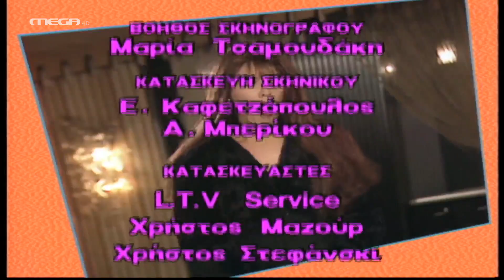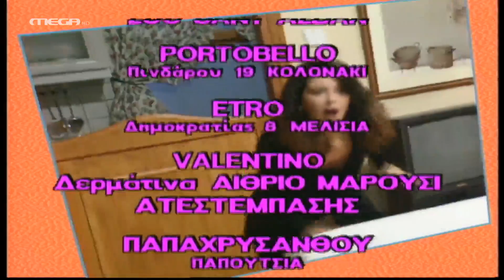Άλλη το Πρωί, Άλλη το Βράδυ - Επεισόδιο 6 HD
Η Αννίτα είναι δημοσιογράφος. Δηλαδή όχι ακριβώς.. Γράφει τη στήλη με τα φαρμακεία σε μια μικρή εφημερίδα. Είναι όμορφη, είναι χωρισμένη, έχει μια μικρή κόρη και είναι και τσιμπημένη… με έναν συνάδελφο που δεν της δίνει καμία σημασία. Κάθε πρωί βάζει ένα απλό φουστανάκι και αρχίζει να τρέχει: το παιδί πρέπει να πάει στο σχολείο, ο διευθυντής να σταματήσει να φωνάζει, ο ακαμάτης αδερφός πρέπει να ψάξει για δουλειά για να πάψει να δανείζεται από τον κουμπαρά του παιδιού και πάει λέγοντας… Το βράδυ, όμως, η γκαρνταρόμπα αλλάζει… Το φουστανάκι αλλάζει σε σέξι βραδινή τουαλέτα και η Αννίτα μεταμορφώνεται σε μια άλλη γυναίκα, με εντελώς άλλη ζωή…

ΣΥΝΤΕΛΕΣΤΕΣ
Παίζουν: Σοφία Αλιμπέρτη (Αννίτα), Ανδρέας Ζησιμάτος (Διευθυντής), Νίκος Ρίζος (Φύλακας), Άννα Παντζέλη (Ντόρα), Μόνικα Βεργή (Μαίρη), Κωνσταντίνος Βάντζος (Ζήσης), Ισαβέλλα Βλασιάδου (Φίλη), Δημήτρης Βερίκιος (Άρης), Νίκος Ασημάκης (Τάσος), Αντώνης Πρέκας (Κυριάκος), Ειρήνη Γεροντάκη (Κόρη), Τιτίκα Γεωργίου (Μητέρα)

Σενάριο: Γιώργος Κωνσταντίνου
Σκηνοθεσία: Γιώργος Κωνσταντίνου
Παραγωγή: LTV